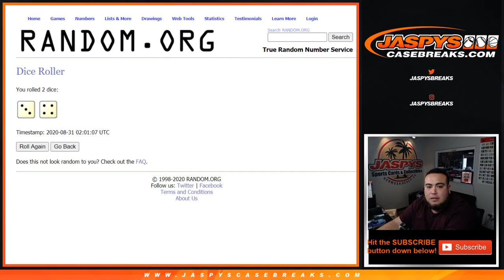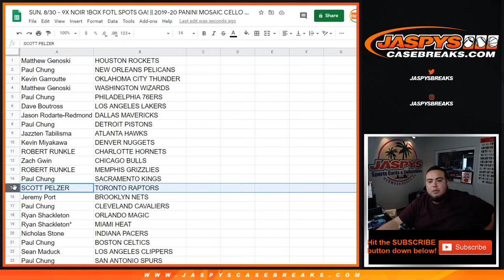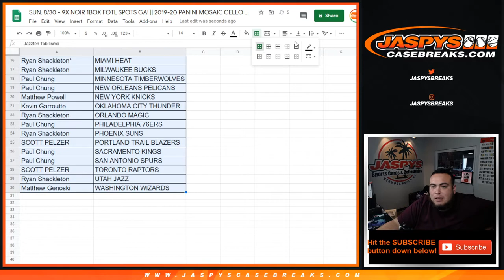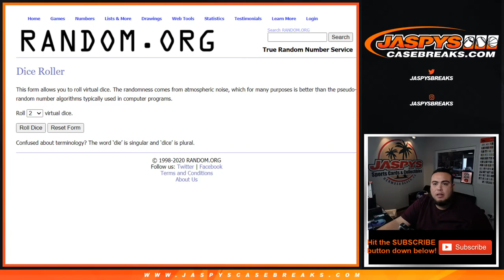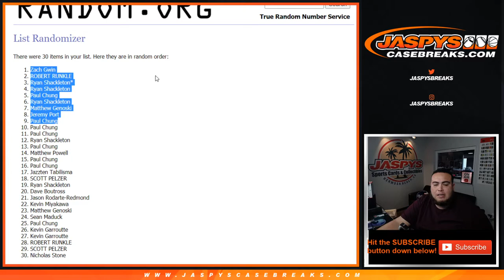SUN. 8/30 - 9X NOIR 1BOX FOTL SPOTS GA! || 2019-20 PANINI MOSAIC CELLO PACK BREAK #401 *RT*